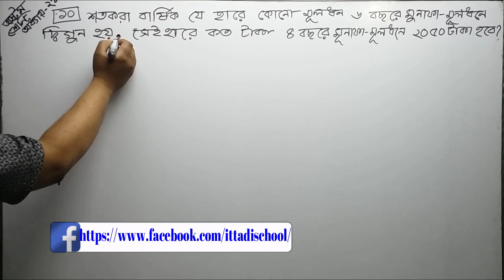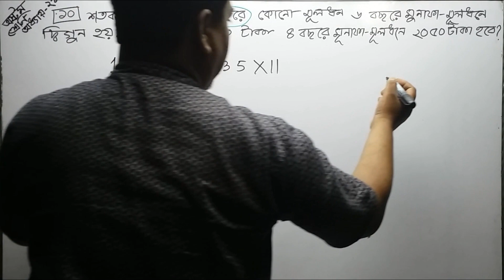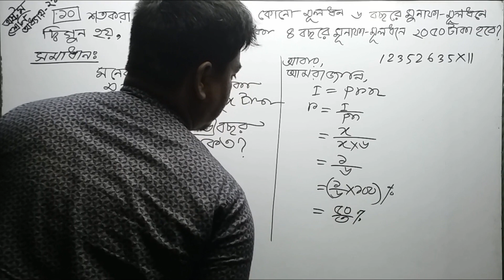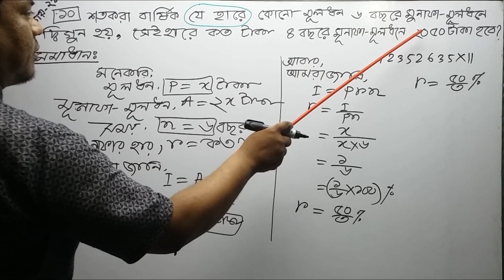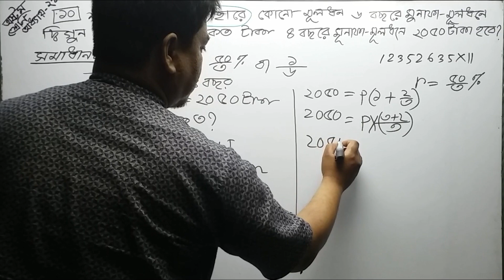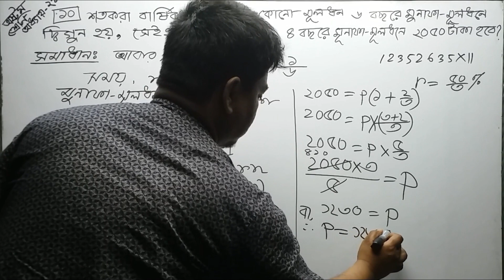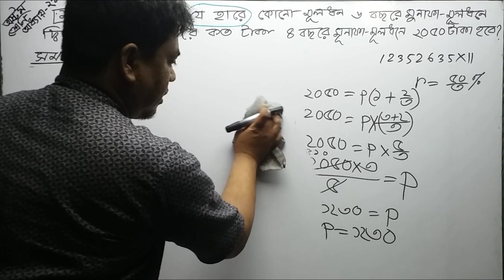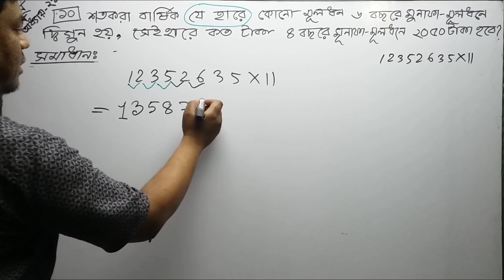Class 8 Math Chapter- 2.1 question-10|| JSC Math|| মুনাফা-আসল